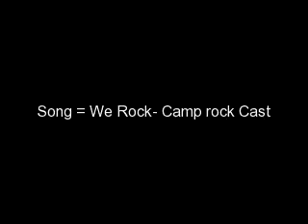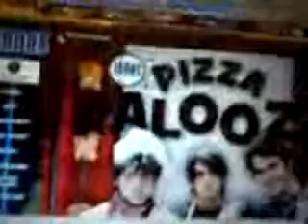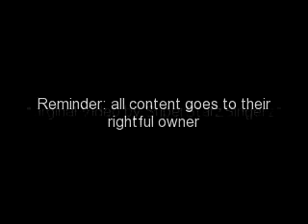Contest Entry: Jonas Rockathon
jonas rockathon entry to a contest!